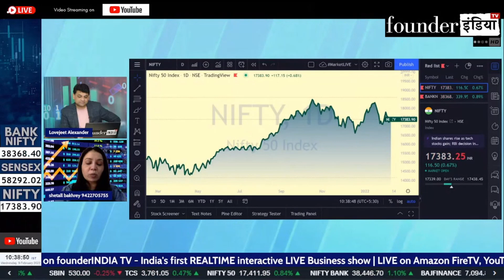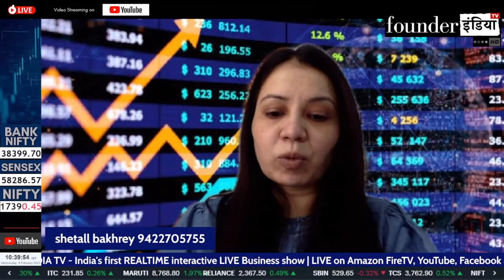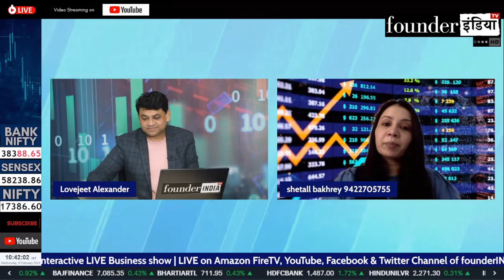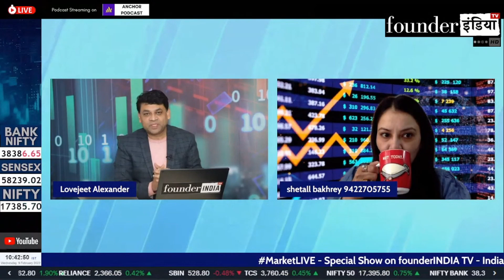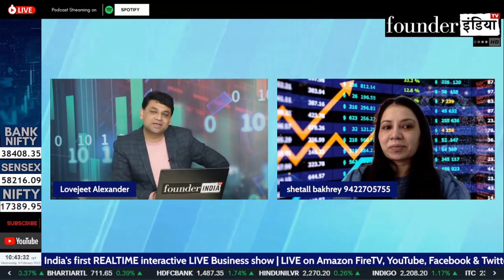क्या ये Stocks Valentine Week में किये जा सकते है Gift ? जानिए Expert की राय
देखिये आज के हमारे LIVE Show MarketLive का ये खास segment | जानिए हमारे stock market expert Shetall Bakhrey की राय

बात करेंगे आज इन Stocks पर: Fertilizer Sector